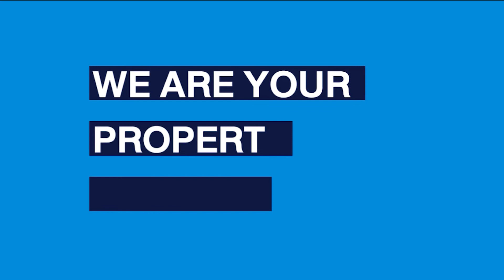ฮวงจุ้ย บ้าน คอนโด | กระจกตรงข้ามเตียง ไม่ดียังไง?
กระจกตรงข้ามเตียง ไม่ดียังไง?
ไปดูคลิปกันเลยค่ะ
🏡 สนใจซื้อบ้าน คอนโด โปรโมชั่นที่ดีที่สุด
เฉพาะอสังหาเรื่องจิ๊บๆ
🤩ลงทะเบียนรับสิทธิพิเศษ